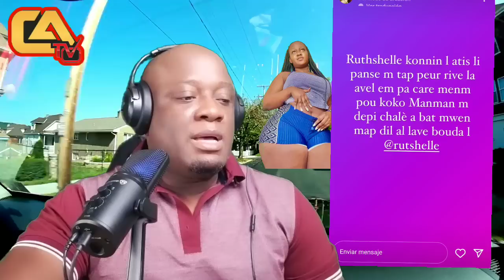Konfime Florence Madivin! Fedna Sezi.Dorothy Matlot Ruthselle La Mete Koze Deyò Gandhi Kite Sak-cho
-Florence Nan Madivin Nan Vre? Maril Lagel San Filtè, Kè Blondedy Ap Kase, Fednaelle Sezi...Pou Dorah

-Mennaj Gandhi Nan Sak- Cho Bay Misye Ampil Baton Paskel Ap Plumen Wadou Nulook.  Maestro Arly mete Wadou Sou Sanksyon.

-Madanm mennaj Rutshelle La Lage Voice A text Mesaj Deyò Pou Atake Ruthselle A Papier Mariage.
 Zen Pete.

_Marlon Konfime ANKÒ Ke Florence Ap Fwote Krek a Claudia Ansyen Madan Shabba

-Marlon ReKonfime ANKÒ Florence Nan Madivin, Gandhi Sak Cho Pran Ampil Baton, Madan Neg Ruthselle...

Wap Sezi Tande Dezirab Kap Bay Nom Fanm Li Te Konn Kraze Nan Hmi La. Christy Mande Fedna Pardon, Zen Fenelita

Shabba mete Pou Mesye Djakout #1 yo Shabba Salye ZAFÈM Pou bel ALBUM saa Reginald Canger ak Dener Ceide Good Job Mwen renmen jan Shabba Pale@Chandan_Meenu7323 @Zafem @KlassItIs @BANMSWIV @diSipful @diSipful @machannzenhaiti @zenHaitiMedia @thebgvibe @ZENCHONEWS @culinariapratica_cp